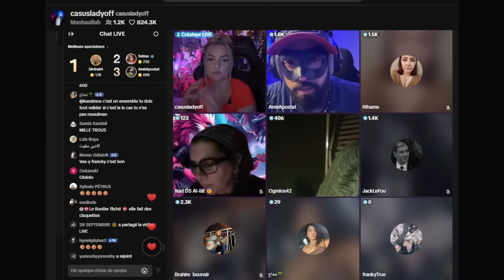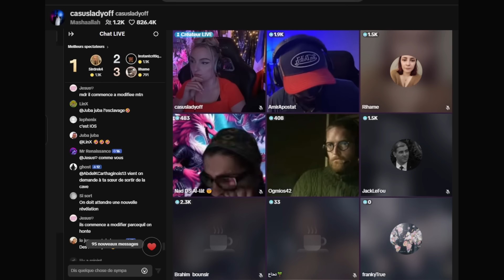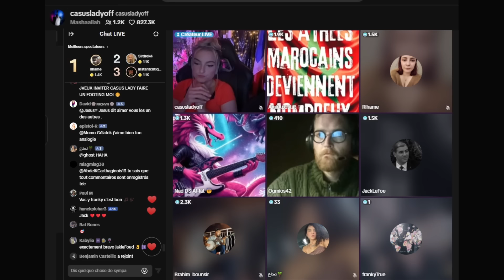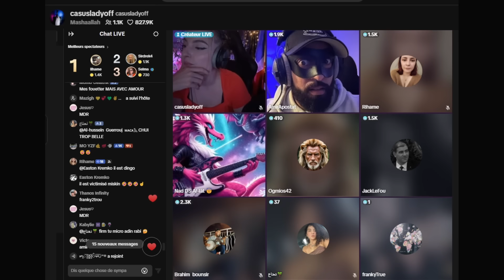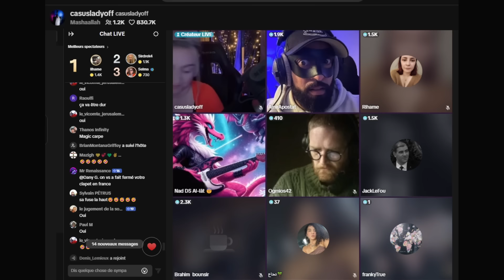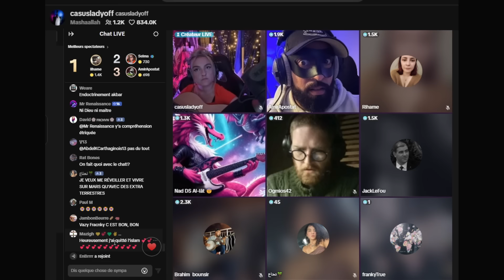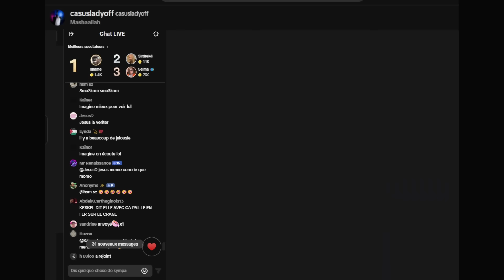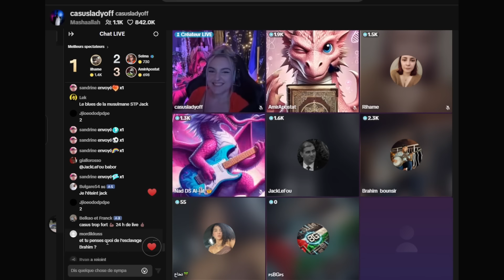EPROUVE un Muz Réformateur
19/09/2024